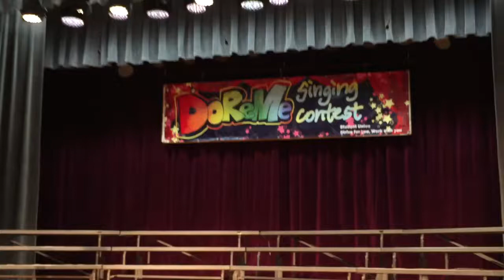2C DoReMe Heat 2018